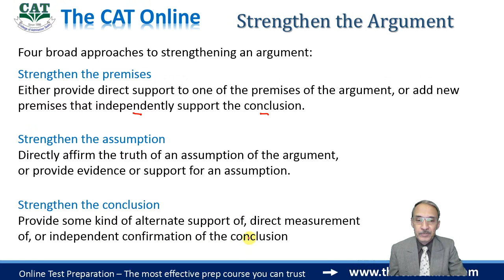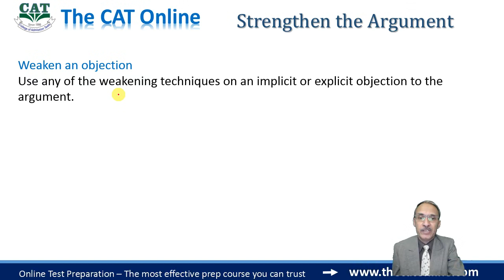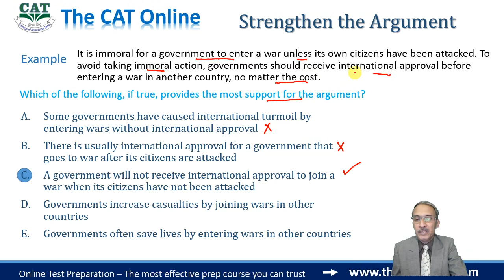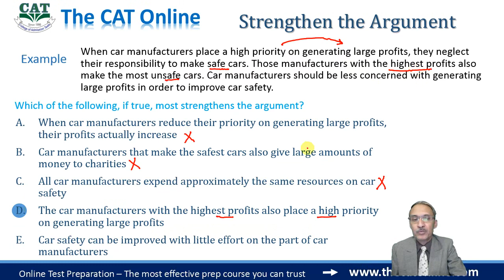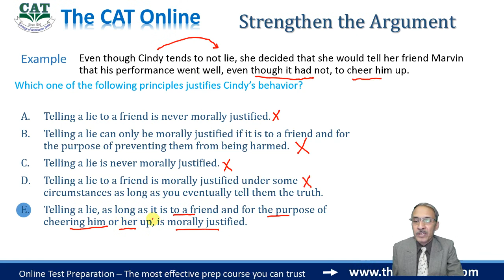Strengthen the Argument - Logical or Critical Reasoning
In this video, you will find the complete lecture on Logical Reasoning to Strengthen the argument questions with a full explanation with examples in Urdu. You can easily understand it. There are four approaches used in Logical Reasoning to Strengthen type questions. Solved examples are based on similar to past papers MCQs.